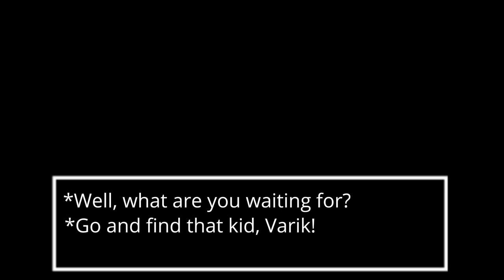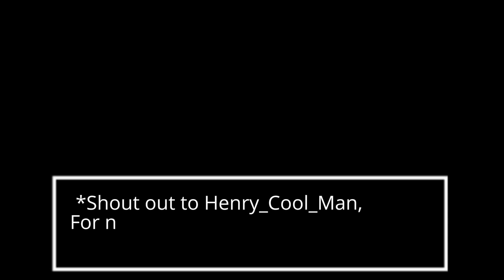Undertale Halloween Hack: Varik meets Mystery Man (Episode 2)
Here is a fan made skit that I made for the AU, Undertale Halloween Hack by Lunaxis.

If this skit is proven to be successful I may continue making clips like these for scenes in the AU. Also yes, I made Varik and Mystery Man.